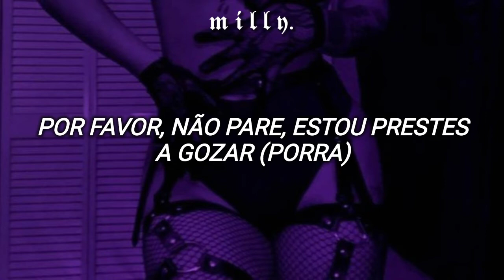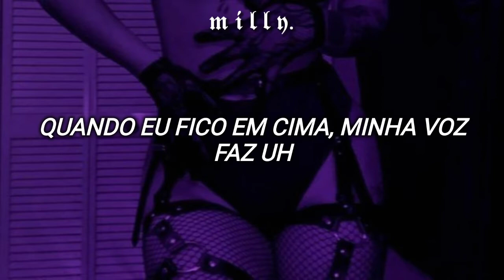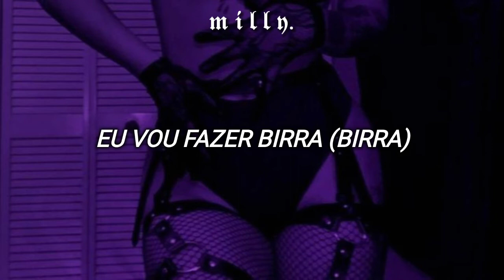música super educativa pra escutar no almoço em família :)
letra:

Spain, what you doin'?
Lie down (lie down)
Turn off the lights (turn 'em off)
I'm a little cum slut, short and loud (I'm a little whore)
Bend me over and I will shout (push it harder)
I'm-I'm a little cum slut, short and loud (uh, so long)
Lay me down and eat me out (eat me out)
Haha, you thought this was your average lullaby? (average lullaby)
No (you were wrong)
Really, I just want you to fuck me to sleep (fuck me so good)
Trap bunny bubbles

I want my cheeks clapped, daddy (clap 'em)
So lay me down while I arch that ass back (back)
I need that good pipe, daddy (oh, fuck)
I buss it down cause I seen you had that rack (blow it back)
That good, good sex, yeah, I need some (need some)
Make me arch my back and were goin' dumb (dumb)
Please don't stop, I'm about to cum (fuck)
I'ma pop my shit like bubblegum
Make me arch my back and were going dumb (going dumb)

When I get on top, my voice goes uh
Look at it drip oh shit you make me cum (make me)
Hit it from the back my voice go uh
Lovin my clit, go clean your thumb (clean it)
Shakin' and screamin', make my voice go, uh
That good, good sex gonna make me cum, fuck (daddy)
That good, good sex gonna make me cum

Bet you never had a girl like me
Suck on my clit and smoke good tree (haha)
Don’t hesitate to have me on my knees
For you, I might let you hit it for free
For you (haha), I might let you hit it for free
For you (I probably shouldn’t though)
I might let you hit it for free
Real renegade shit, daddy, I’m your slut (I'm your slut)
Kissin' on my pussy, put your thumb in my butt
Won’t stop going 'til I get my nut
Babe you gotta go, your uber's in the cut
Babe? Babe (hello?)
Your uber in the cut

Lay me on the bed (lay me down)
To see if I can take it (can I take it?)
Please don't be a tease
'Cause I might throw a bitch fit (a bitch fit)
Like a two year old
I'ma throw a tantrum (temper tantrum)
This pussy's yours
So hold it up for ransom (for ransom)

Daddy? (oh my God)
Did you get to cum too? (fuck, daddy)
I hope so (oh)
Trap bunny bubbles (don't stop)